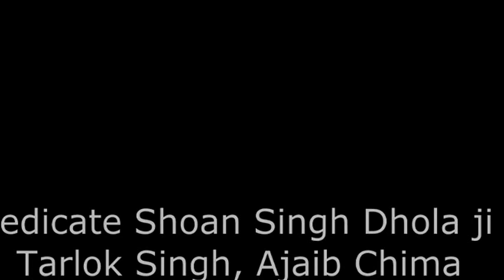Tarlok and Ajaib Chima